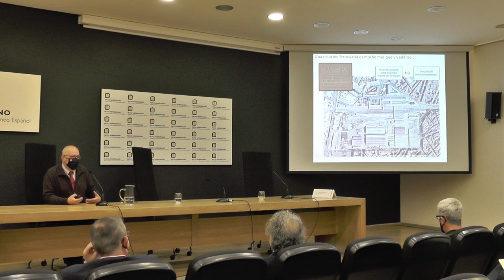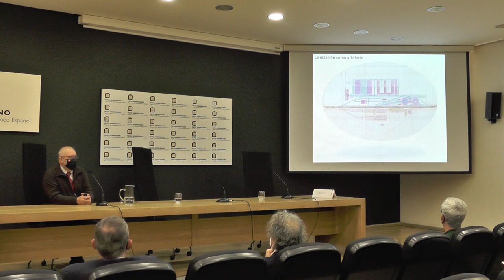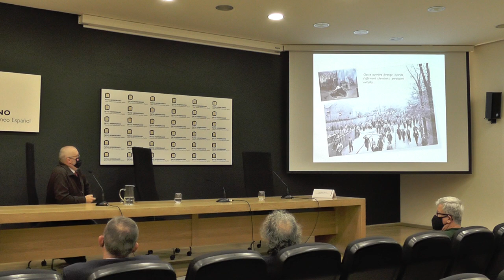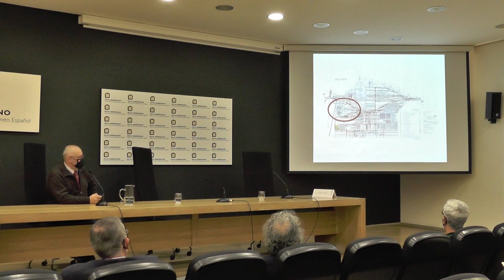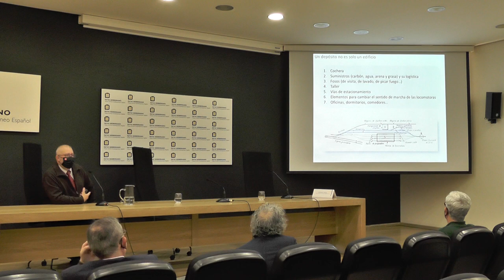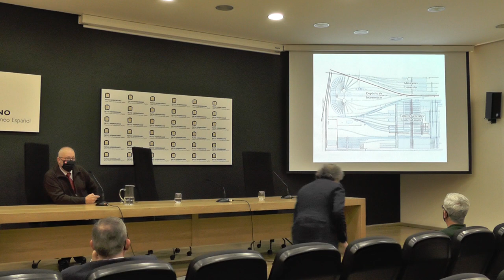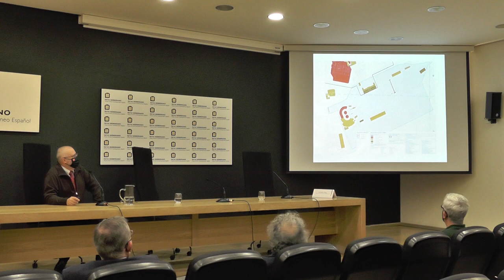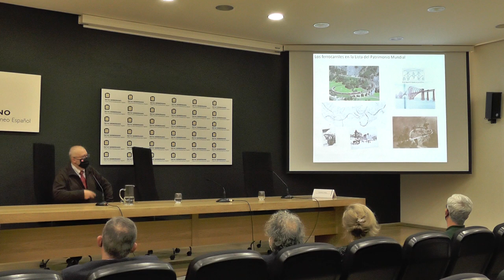03. Una mirada al Depósito de locomotoras de Valladolid desde el prisma del Patrimonio Mundial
Conferencia de José Luis Lalana Soto (IUU) en el marco de la jornada inaugural de la exposición "100 elementos del patrimonio industrial en España", comisariada por José Luis Lalana (IUU).